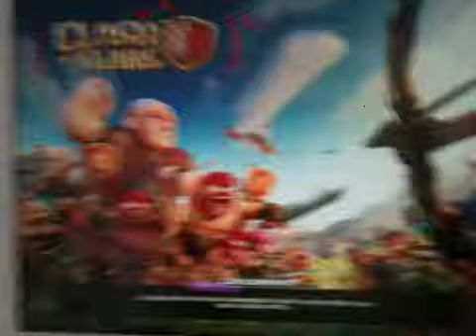Il mio villaggio di clash of clans 2014